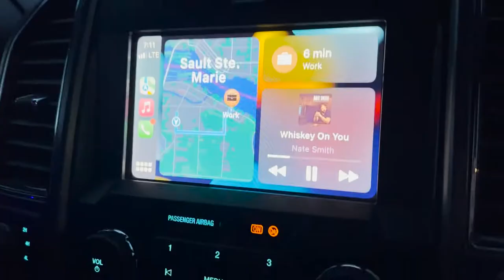She Drives Horses for a Living!!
WELCOME TO BUDDY JARON VLOGS!!!

What’s up buddy!! I hope u enjoy a little longer style of vids - gonna keep them around 5 mins for a while but let me know if they should be longer!! I like short ones but that’s just me ;)

This trip was sooo fun. Lots of vids from this Michigan trip coming yet. Mackinac Island 10/10

I’m on insta and tiktok!